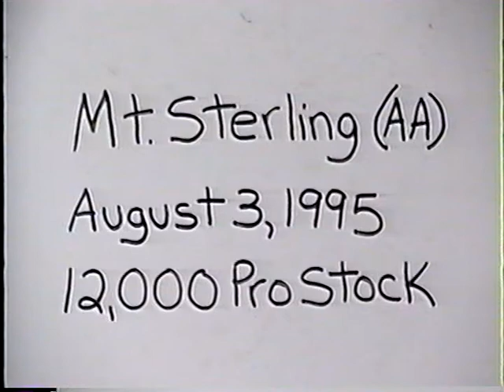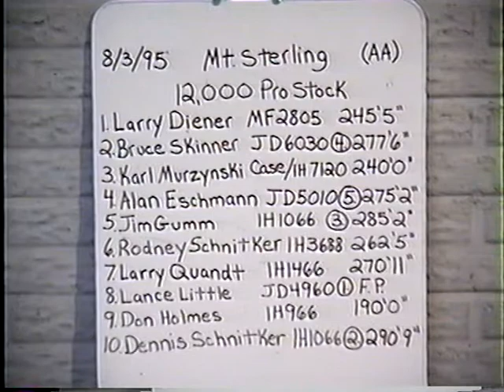Illinois Tractor Pulling Association: 1995 Mt Sterling, Illinois 12,000 lb. Pro Stock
Pro Stock pulling at Mt. 32 years of videos in our catalog.